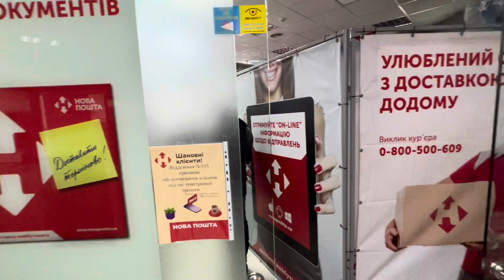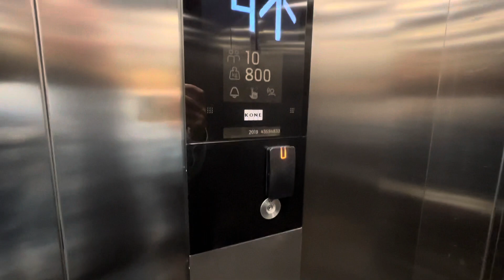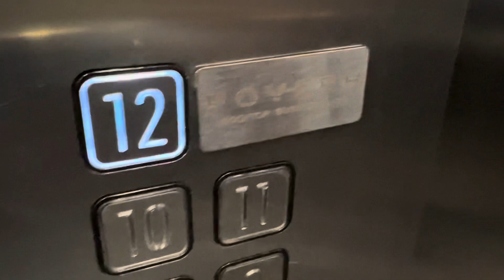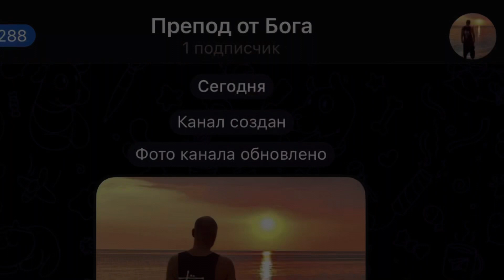Одесса 5 ноября 2022. Первая рекламная интеграция! Что в мешке? Ивент в Poverh. Кожа, как брюхо кота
Одесса 5 ноября 2022. Первая рекламная интеграция! Что в мешке? Ивент в Poverh.hub. Кожа, как брюхо кота.